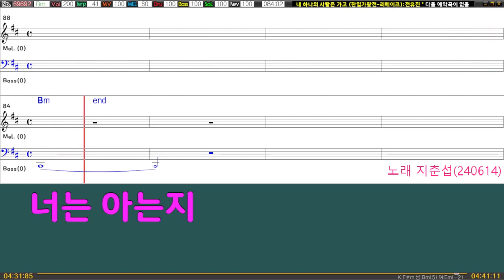내 하나의 사람은 가고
백창우 작사,곡